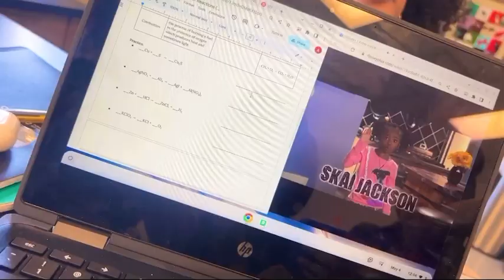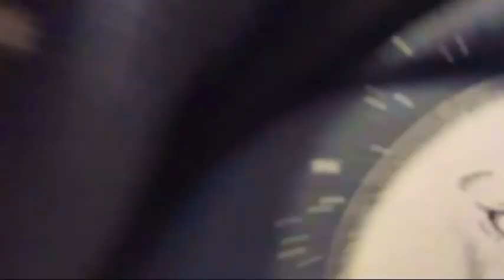Showday Vlog (curtain call 23’)